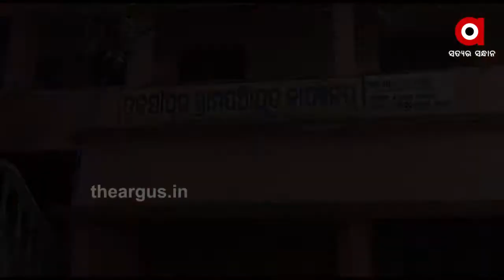ସରକାରୀ ଯୋଜନା ଅପହଞ୍ଚ ....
ସରକାରୀ ଯୋଜନା ଅପହଞ୍ଚ । ଗରିବ ଅସହାୟଙ୍କ ପାଇଁ ସରକାରଙ୍କର ଅନେକ ଯୋଜନା ପ୍ରଣୟନ କରୁଛନ୍ତି । ଏଥିପାଇଁ କୋଟି କୋଟି ଟଙ୍କା ମଧ୍ୟ ଖର୍ଚ୍ଚ କରୁଛନ୍ତି ସରକାର .